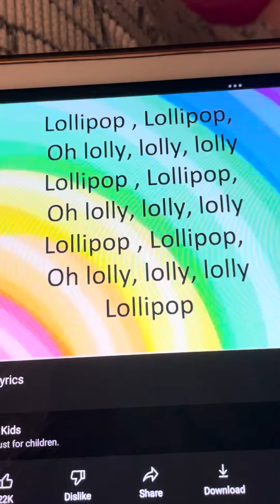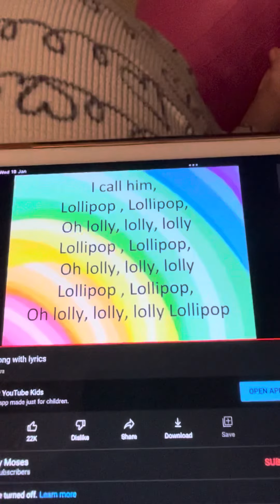Lollipop lollipop oh lolly lolly lolly lollipop